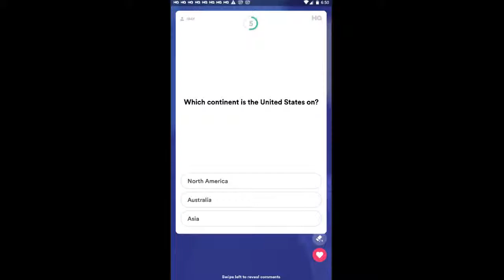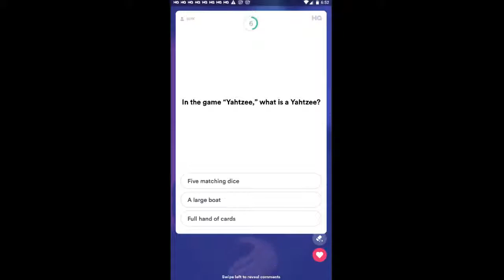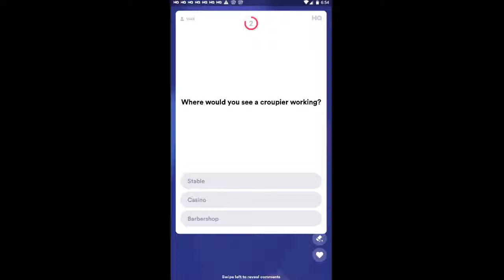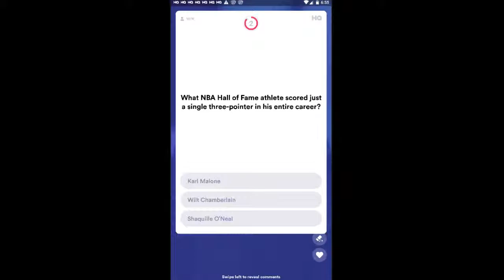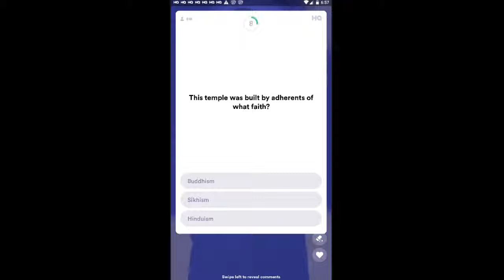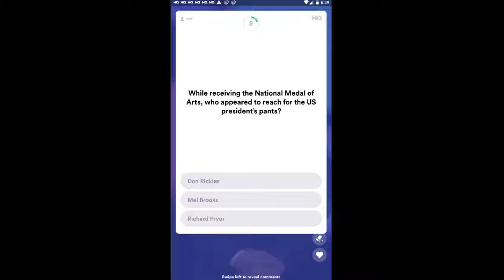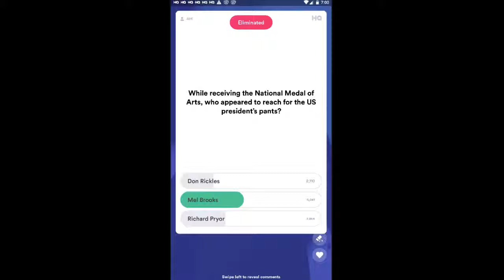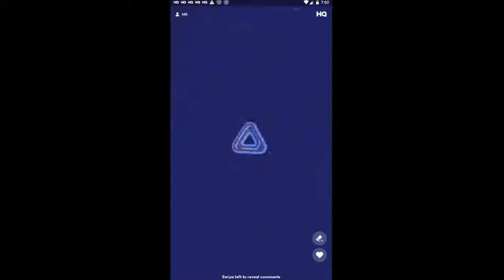HQ TRIVIA $5000 16th March 2019